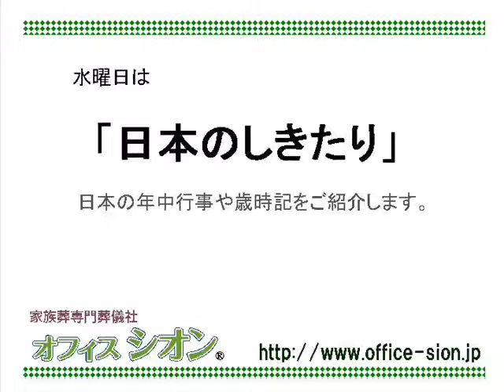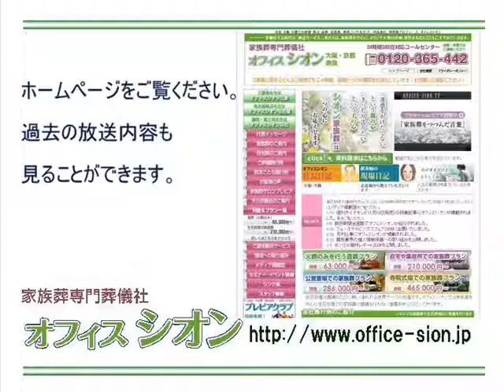オフィスシオンしきたりアカデミー 「ドゥルガ・プージャ」